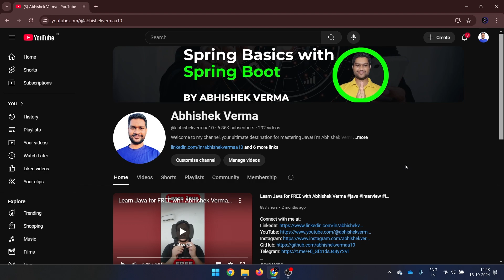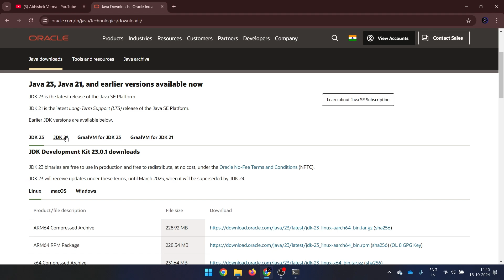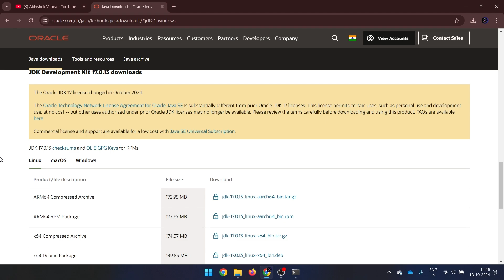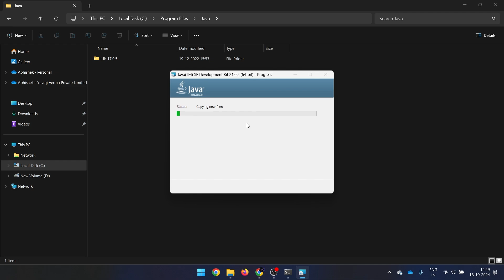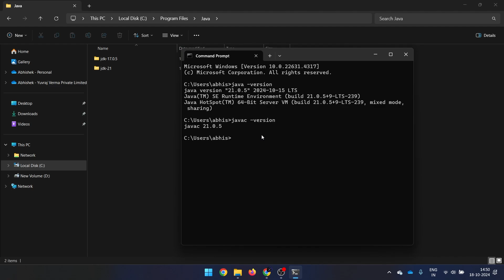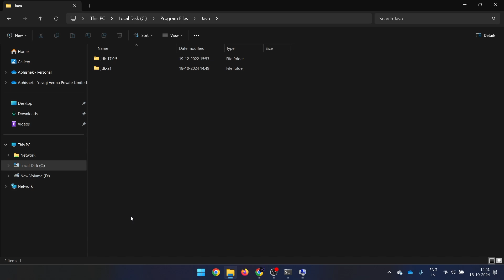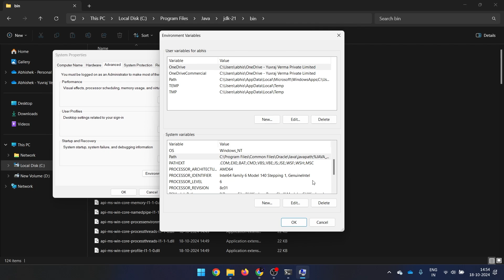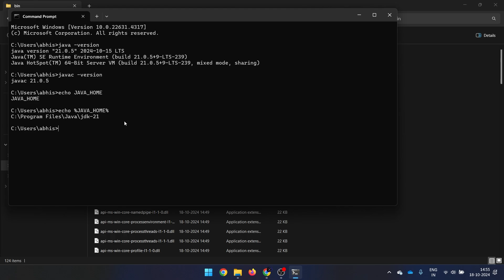Download and Install Java 21 | Works for Java 8, 11 & 17 and future versions too!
Learn how to easily download and install Java 21 on your Windows machine with this step-by-step guide! Whether you’re installing Java for the first time or upgrading from an older version, this video has you covered. The best part? These steps work for any Java version, including Java 8, 11, and 17 and future versions.

In this video, we’ll walk through:
• Downloading Java 21
• Installing Java on a Windows machine
• Setting up environment variables like JAVA_HOME and Path

Perfect for developers and learners, whether you’re starting fresh or just updating to the latest version.